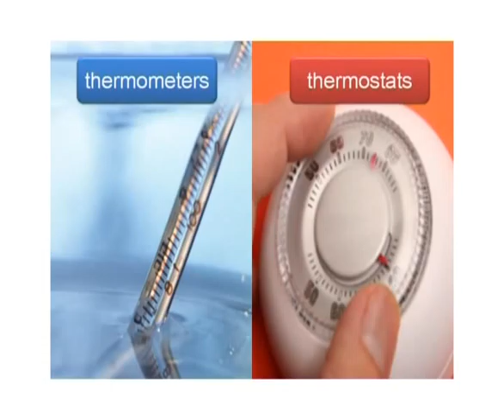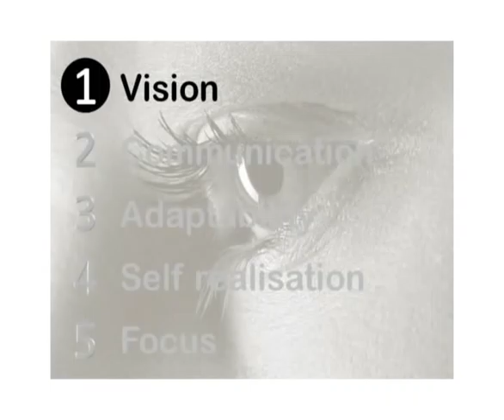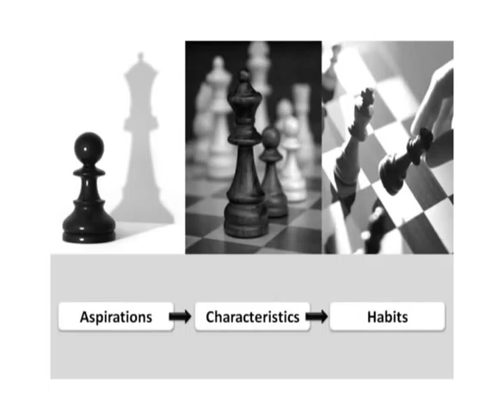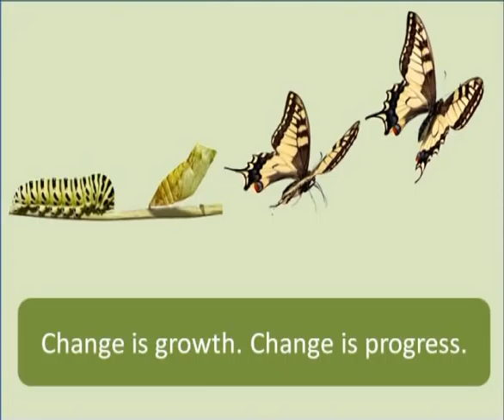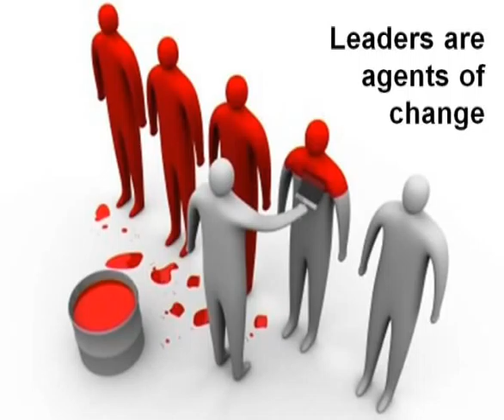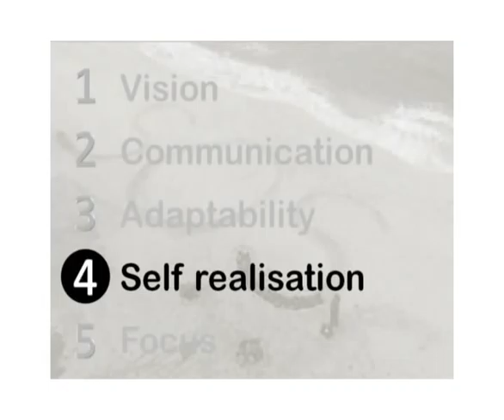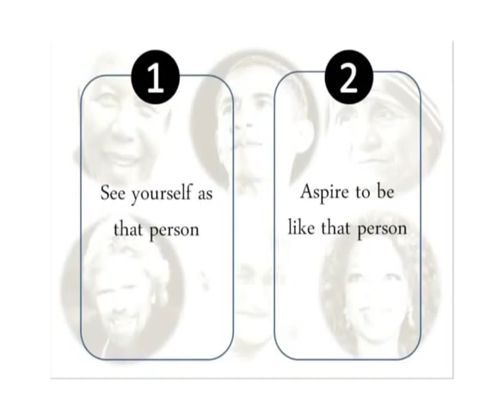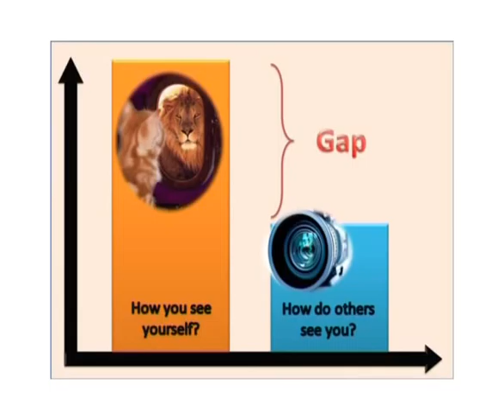Are We Training Thermometers 0r Thermostats? (English)